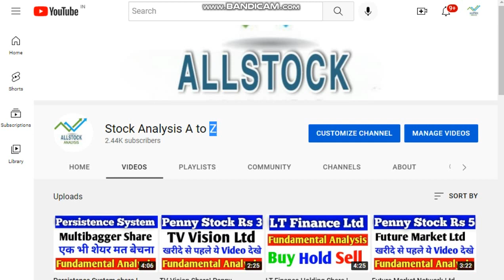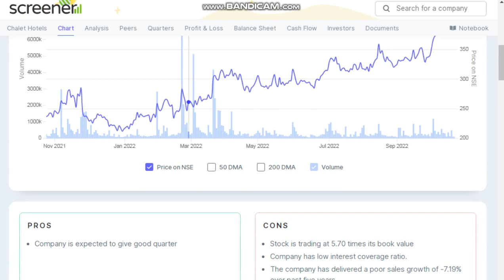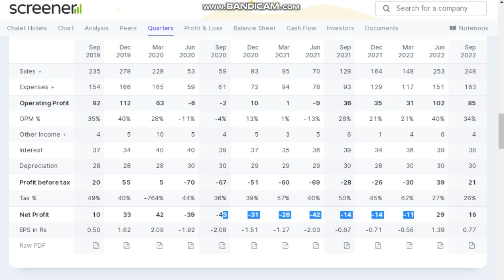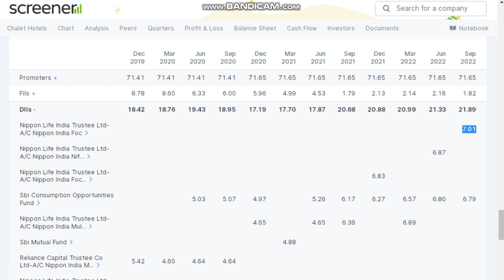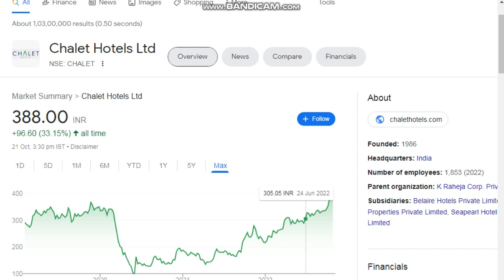Chalet Hotels Share ! Fundamental Analysis of stock !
tages: -
fundamental analysis of stocks
fundamental analysis
stock market
Fundamental analysis
chalet hotels share, chalet hotels share latest news, chalet hotels share result, chalet hotels share news, chalet hotels share price, chalet hotels share today, chalet hotels stock analysis